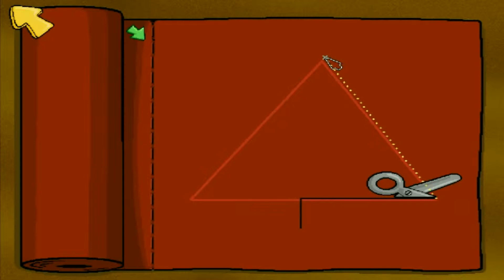Putt Putt: Enters The Race #4: Digging Up Someone's Backyard!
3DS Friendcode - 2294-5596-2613